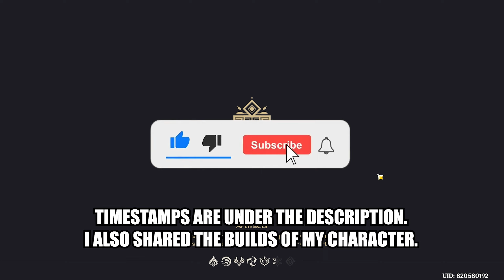C0 Clorinde Spread/Aggravate || C1 Navia Hypercarry - New Spiral Abyss 4.8 Floor 12 Genshin Impact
Hi and welcome to the new reset of enemies in Genshin Impact Spiral Abyss 4.8 Floor 12!

TIMESTAMPS Per Chamber:
00:00 - Intro
00:08 - Chamber 1 1st Half
01:23 - Chamber 1 2nd Half
02:50 - Chamber 2 1st Half
04:17 - Chamber 2 2nd Half
05:58 - Chamber 3 1st Half
07:32 - Chamber 3 2nd Half
09:03 - Team 1 Builds
10:01 - Team 2 Builds
Spiral Abyss 4.8 Floor 12